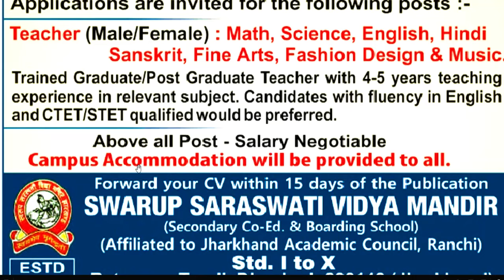सरस्वती विद्या मंदिर Permanent Vacancy | सैलरी 50000 | Age 21-45 | सभी राज्यों से आवेदन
NO TET / CTET |सरस्वती  विद्या मंदिर शिक्षक भर्ती | सैलरी 50000 | Age 21-45 | सभी राज्यों से आवेदन सरस्वती शिशु विद्या मंदिर शिक्षक भर्ती | सैलरी 50000 | Age 21-45 | सभी राज्यों से आवेदन EMRS EXAM DATE OUT OFFICIALLY | EMRS recruitment 2023 exam date release | detail
eklavya modal residential school
sarkarin naukri | govt job | lwd job | NCERT Recruitment | Age-40 year | salary-30000 | detail information
 Permanent Govt. Vacancy सरकारी स्कूल | राजकीय आश्रम विद्यालय  शिक्षक भर्ती 2023 | SALARY-45000/-  | PRT/ PGT VACANCY  | ALL STATE ELIGIBLE सरस्वती विद्या मंदिर शिक्षक भर्ती 2023 | PERMANENT JOB  | PRT TGT PGT VACANCY | B.ED / DED | NO CTET
DSSSB 24,939  नए शिक्षक  पद पर Recruitment  || new rule  || आयु  ,योग्यता ,salary || फोरम केसे भरे All india job DSSSB TGT 24,939 VACANCY || new rule  || Age ,Qualification ,salary || All india job || how to apply detail in videoKVS PGT TGT VACANCY  || Age ,Qualification ,salary || All india job || how to apply detail in video यूजीसी सहायक प्रोफेसर  योग्यता मे बदलावयूजीसी सहायक प्रोफेसर  योग्यता मे बदलाव || पीएचडी की जरूरत नहीं || state /central  gov.जॉब || COMPLETE INFORMATION1241 TEACHER VACANCY 2023 |💯% OFFICIAL NEWS PERMANENT TEACHER VACANCY 2023 IN AZIM PREMJI FOUNDATION | ONLINE TEST  detail information | online application Teacher vacacy in Azim Premji Foundation | Apply कैसे करे | सैलरी- 45000 | AGE, QUALIFICATION Azim Prem ji Foundation Permanent Vacancy | Apply कैसे करे | सैलरी- 45000 | AGE, QUALIFICATION सरकारी स्कूल मे पड़ने का मौका Azim Premji Foundation Permanent Vacancy  | Apply कैसे करे आवेदन शुरू |
tgt eligibility
pgt eligibilty